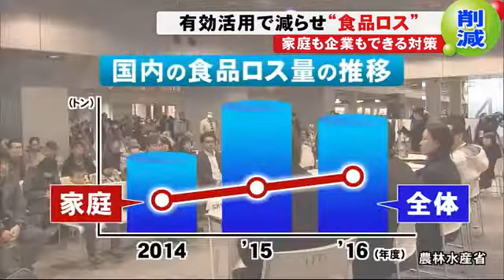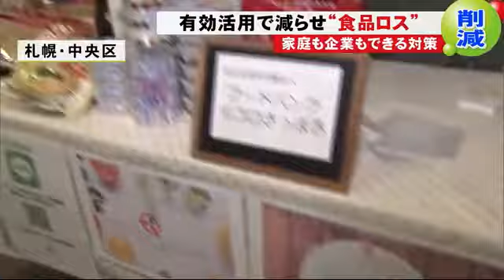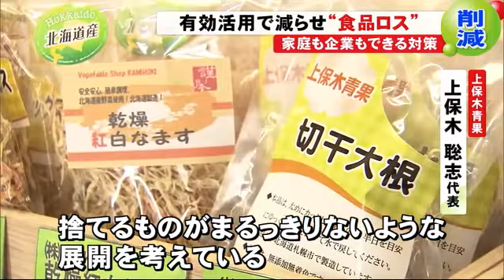"食品ロス"を減らそう! 余った食品を困っている世帯へ 家庭や企業でできる取り組み 札幌市 (19/12/14 08:00)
食べるつもりだった、規格外なので捨ててしまったなど食べられるのに廃棄される「食品ロス」が問題となっています。

　2019年10月に法律も施行され、少しでも食品ロスを減らす取り組みが始まっています。

　秋元克広札幌市長：「（札幌市では）家庭から出るゴミの45％くらいが実は食品」

　12月7日、札幌市で「食品ロスの削減」をテーマにしたイベントが開かれました。

　野菜を乾燥させて長期保存を可能にしたり、余った料理や食材を透明な容器に入れて冷蔵庫で保管し「食べ忘れ」を防ぐなど、家庭でできる食品ロス対策が紹介されました。

　農林水産省によりますと、2016年度の国内の食品ロスは643万トン。このうち約45％が家庭で捨てられた食品です。

　2014年度以降、家庭での食品ロスが増加していて、2019年10月には食品ロス削減推進法が施行。食品ロス削減への機運が高まっています。

　まずは、余った食品を届ける取り組みです。

　片岡有喜子さん。企業や家庭、農家などから余った食品を譲り受け、生活に困っている世帯に届ける「フードバンク」活動を行っています。

　野菜や米に加えてすぐに食事を作れるように、缶詰やレトルト食品などバランスを考えて箱に詰めていきます。

　フードバンクイコロさっぽろ 片岡有喜子さん：「お米は1週間分くらいをめどにいれています。（お米は）一世帯4キロずつ、ジャガイモは15個」

　食品を届ける世帯の多くはひとり親家庭です。

　フードバンクイコロさっぽろ 片岡有喜子さん：「食品ロスを減らしたいという思いと、一方で貧富の差がすごく広がっている。（食事に）困窮している人に少しでも食品を届けられたら」

　フードバンクの活動は食品を届けるだけではありません。

　毎月家庭で余った食品の寄付をインターネットなどを通じて呼び掛け、食品を集めています。

　この日は、インスタントラーメンや缶詰など約30点が集まりました。

　フードバンクイコロさっぽろ 片岡有喜子さん：「ひとつの家庭や団体、企業では限られているけれど、意識を高めることで（食品ロスを）減らす大きな動きになる」

　家庭の取り組みに加え企業の取り組みも不可欠です。札幌市内の青果店が取り組む対策とは。

　札幌市清田区の「上保木青果」では、傷がついたり、サイズが小さいために農家で廃棄されていた規格外の野菜を仕入れて販売しています。

　上保木青果 上保木聡志代表：「規格外や廃棄される野菜が形を変えてお客さんの元にいけばいいなと」

　仕入れた野菜はそのまま販売するほか、ひと手間かけて乾燥野菜や焼き菓子に加工しています。

　上保木青果 上保木聡志代表：「捨てるものがまるっきりないような展開を考えている」

　さらに、賞味期限が迫った食品はフードバンクや子ども食堂などに寄贈。食品ロスを最小限に抑える工夫です。

　廃棄から寄付へ。食に対する一人一人の意識の変化が求められています。

　家庭から出る食品ロスの主な原因はこちら。
　1.食べ残し
　2.賞味期限切れ
　3.厚くむきすぎた野菜の皮などの可食部分

　札幌市では、たとえば4人家族の場合1年間で約40キロ、金額にすると約2万5000円相当が食品ロスになっていると考えています。

　捨てるだけでなく「フードバンクに寄付する」という選択肢があるということを考えてみてください。